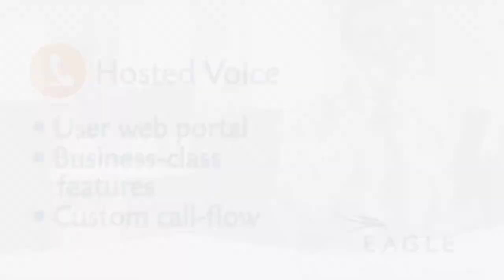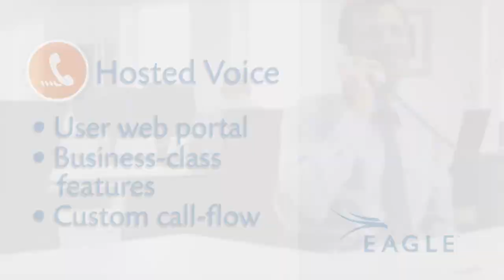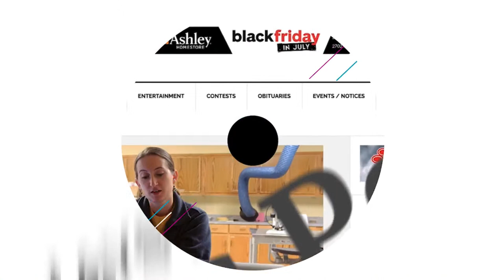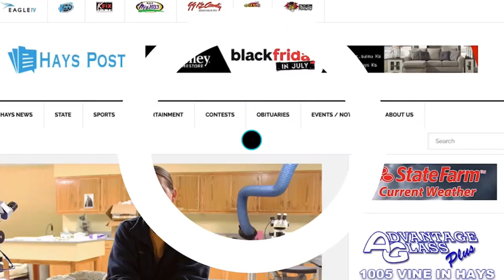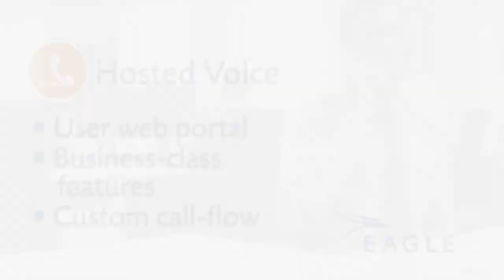TMP vs Life Prep Boys